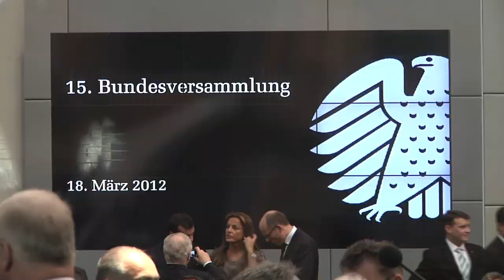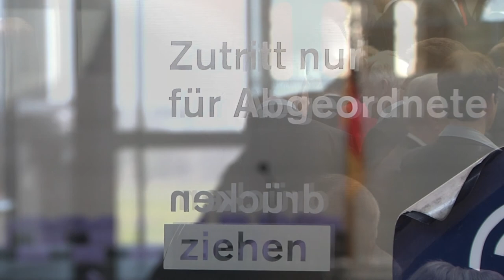Gauck-Wahl - So war der Tag für Aiwanger und die FREIEN WÄHLER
Zweiter Anlauf für Joachim Gauck. Am 18. März 2012 wurde Gauck zum 11. Bundespräsidenten Deutschlands gewählt. Mit dabei Hubert Aiwanger und die FREIEN WÄHLER, die zehn Wahlleute in die Bundesversammlung entsandt haben. Wäre es nach den Freien gegangen, wäre Gauck schon vor zwei Jahren zum Bundespräsidenten gewählt worden. Was im Berliner Reichstag hinter den Kulissen vor sich ging und wie die FREIEN WÄHLER den Tag erlebt haben, sehen Sie hier...